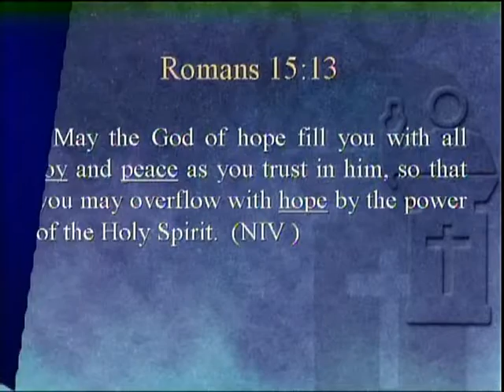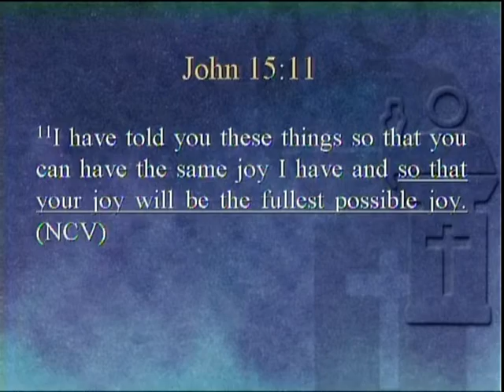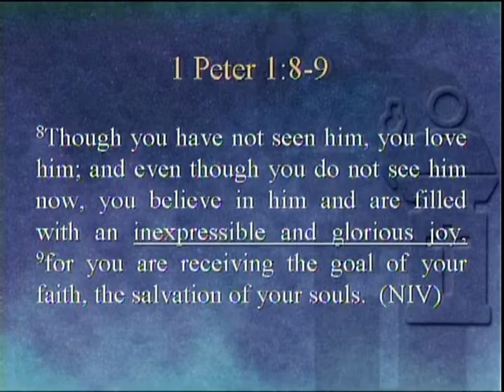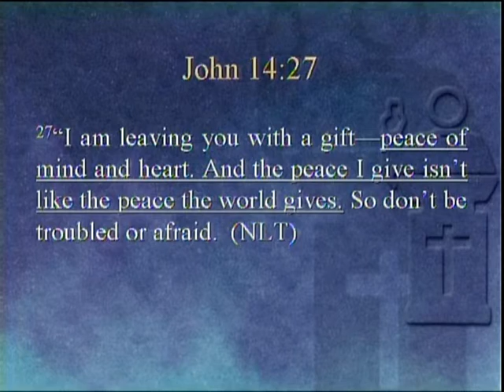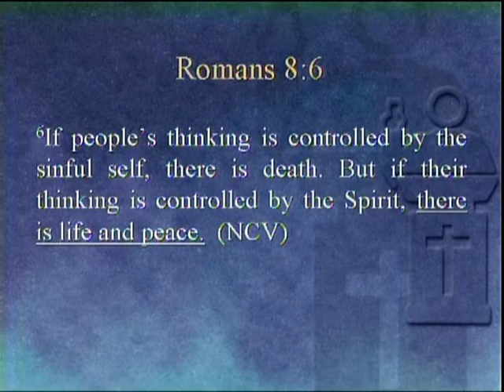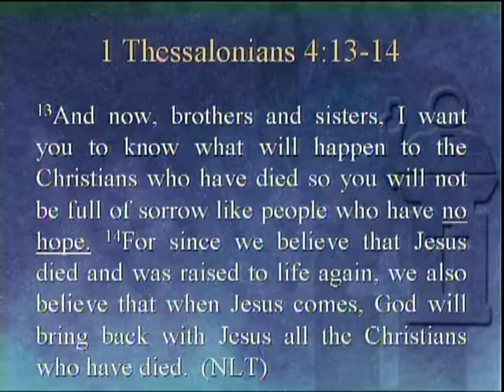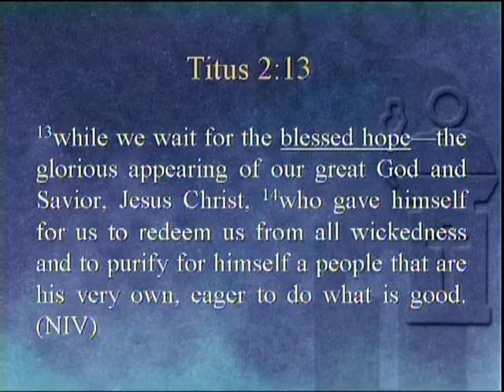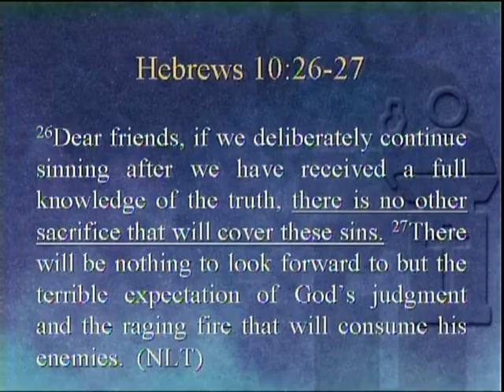March 07, 2021 Sermon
Alburnett Christian Church March 07, 2021 Sermon